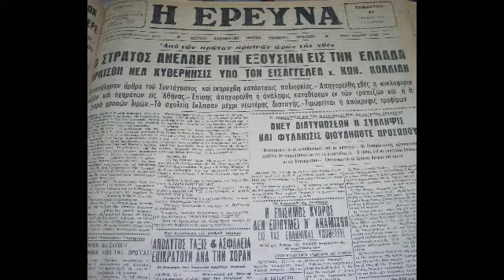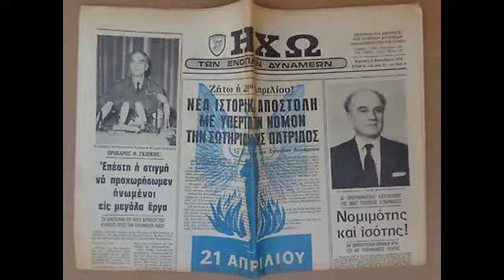ξημέρωμα 21 Απριλίου 1967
Φτιαγμένο για σχολική εορτή του Πολυτεχνείου, εισαγωγικό βίντεο για τον ερχομό της δικατακτορίας. Χρησιμοποιήθηκε το πρόγραμμα vsdc και αποσπάσματα από το"Η ανατομία μιας δικτατορίας 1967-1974" ) και πρωτοσέλιδα εφημερίδων της εποχής. Μουσική υπόκρουση "Της αγάπης αίματα" από το Δημήτρη Μπάση
Εγώ επεξεργάστηκα και σύρραψα το πιο πάνω υλικό και θα χαρώ αν φανεί χρήσιμο και σε κάποιον άλλο, γιαυτό και το δημοσιοποιώ.